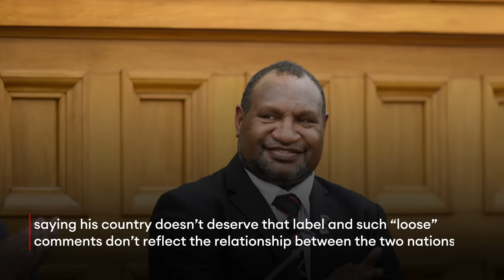BREAKING NEWS: Papua New Guinea PM Responds Biden’s Suggestion His Uncle Was Eaten By Cannibals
Papua New Guinea’s Prime Minister James Marape on Monday responded to President Joe Biden’s recent remarks—in which Biden implied his uncle may have been eaten by cannibals in the South Pacific island nation during World War II—saying his country doesn’t deserve that label and such “loose” comments don’t reflect the relationship between the two nations.